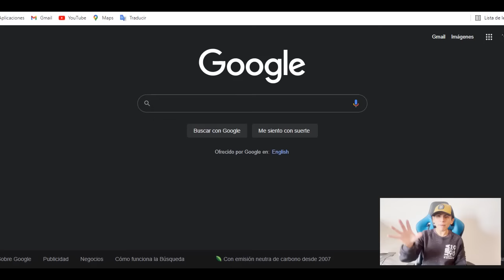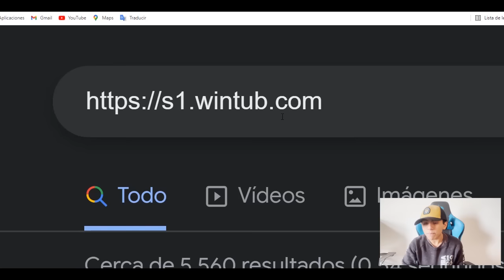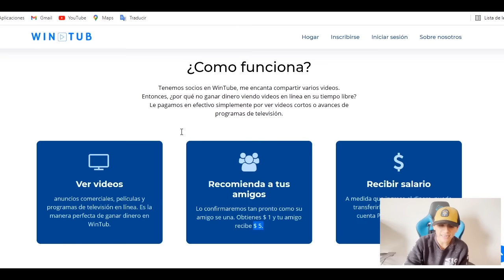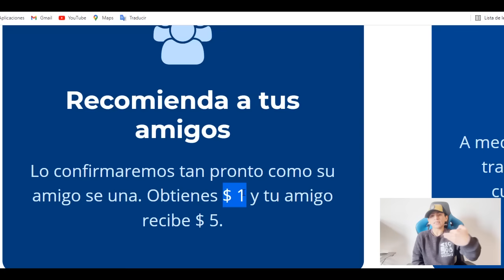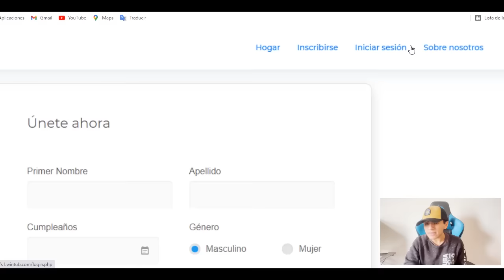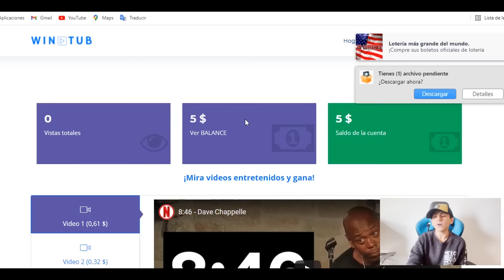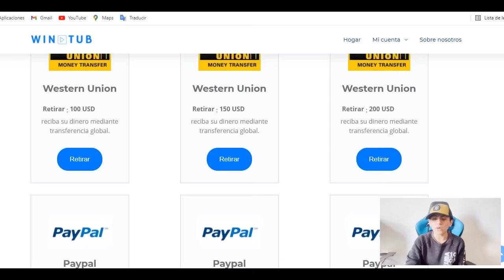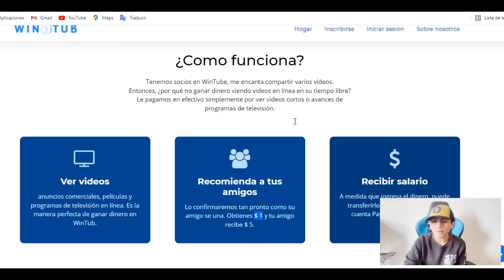Nueva App Gana $ 20 Cada 3 Minutos VIENDO YOUTUBE GRATIS (Ganar dinero por internet) Jesus Avella...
Video Anterior a este 👉 Recibe pagos por Clic (GRATIS) a Paypal $ 1 000 Dólares (Ganar dinero por internet) Jesus Avellaneda

TITULO DEL VIDEO: Nueva App Gana $ 20 Cada 3 Minutos VIENDO YOUTUBE GRATIS (Ganar dinero por internet) Jesus Avella...